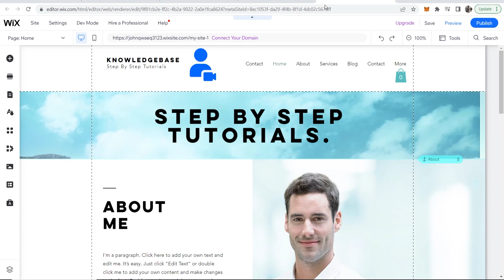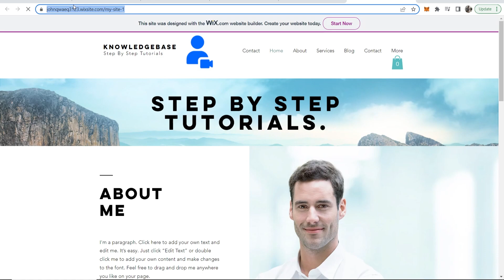How To Redirect Google Domain To Wix Website For Free (Without Buying Wix Plan)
Learn how to redirect Google Domain to your Wix website without buying the Wix plan. This is ideal if you want to keep the free version of Wix but still want to connect your custom domain.